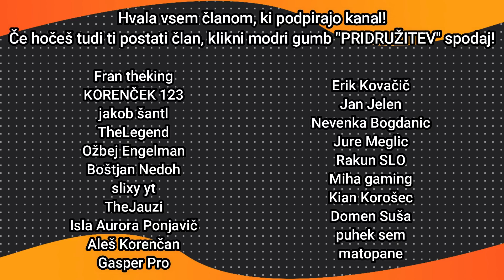ČAS ZA NADGRADNJE! | Subnautica: Below Zero #6